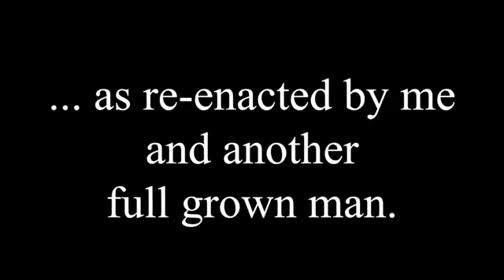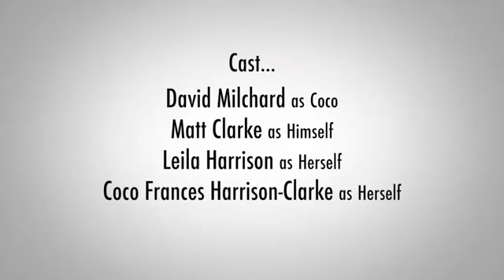Convos With My 2 Year Old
Accessible version of the First Episode